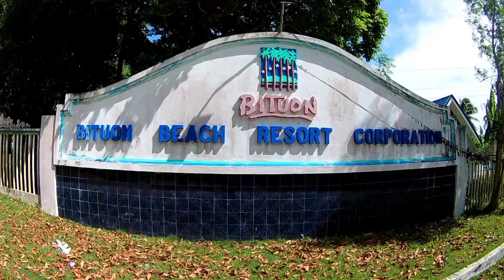Bituon Beach Resort New Updates || I Love Masbate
Hello Masbateñeos Tara na ating tuklasin ang ganda ng ating lugar.